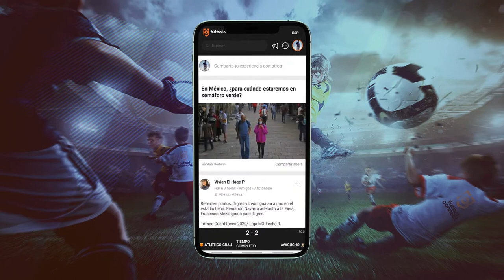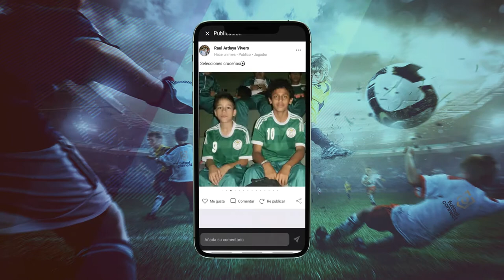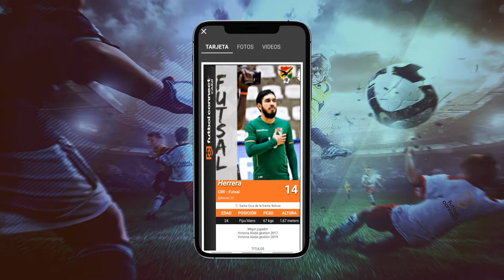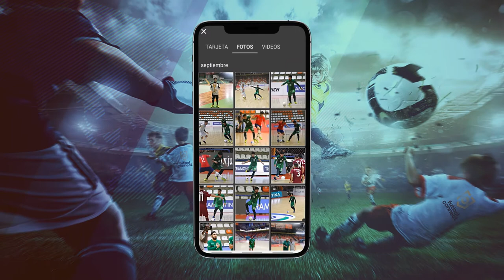Raul Ardaya and Romer Herrera are already part of the Futbolconnect App | T008